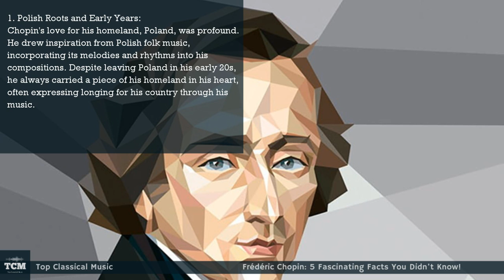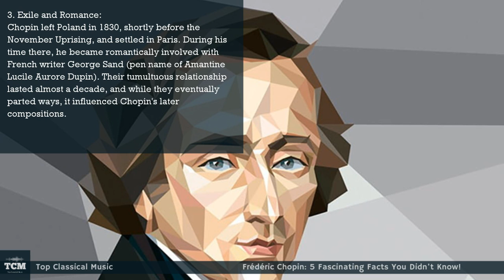Frédéric Chopin: 5 Fascinating Facts You Didn't Know!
Frederic Chopin, one of the most celebrated composers and pianists of the Romantic era, led a fascinating and unique life. Born on March 1, 1810, in a small village near Warsaw, Poland, he displayed exceptional musical talent from a very young age. Here are some intriguing curiosities about the life of this musical genius:

1. Polish Roots and Early Years:
Chopin's love for his homeland, Poland, was profound. He drew inspiration from Polish folk music, incorporating its melodies and rhythms into his compositions. Despite leaving Poland in his early 20s, he always carried a piece of his homeland in his heart, often expressing longing for his country through his music.

2. Petite Physique, Powerful Playing:
Despite his frail appearance, Chopin was renowned for his exceptional piano playing. He had a slight build and was just under 5 feet tall. Despite his size, his performances were powerful and emotionally charged, captivating audiences with his expressive interpretations.